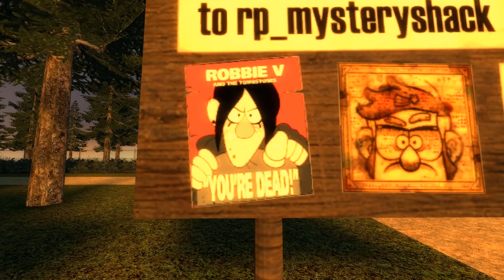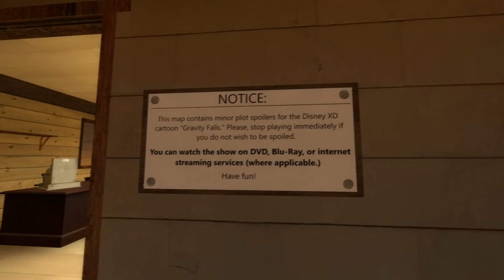ГРАВИТИ ФОЛЗ ВОЗВРАЩАЕТСЯ В Garry's Mod!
Steam - Otto Kening
На ваших экранах видео по Garry's Mod - Gravity Falls !

3 сезон Гравити Фолз уже в Гаррис Мод! Да, сегодня мы с тобой узнаем, как выглядит Хижина Чудес изнутри, что и какие секреты она хронит! Если говорить кратко, то это - Гравити Фоллз в Гаррис Мод или продолжение Гравити Фолз :D
Это Гравити Фолз Garry's Mod, детка!
Гравити Фолз гаррис мод !